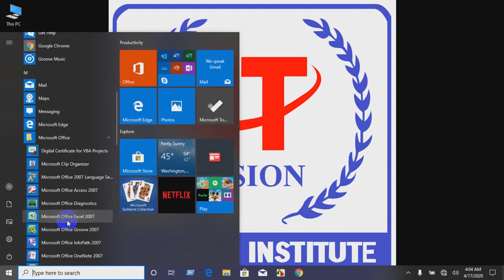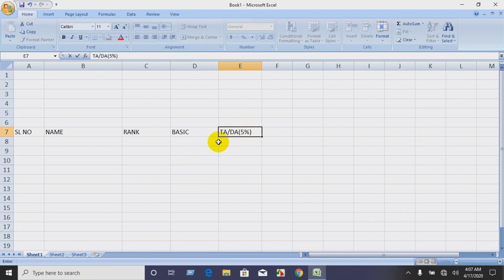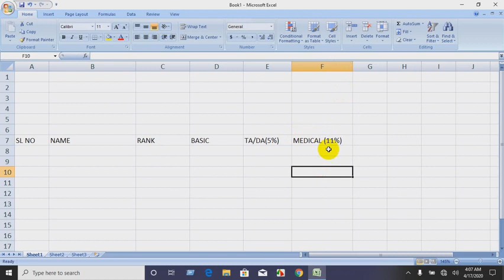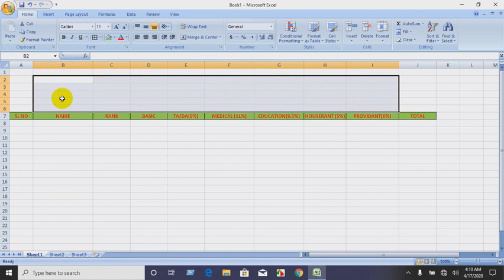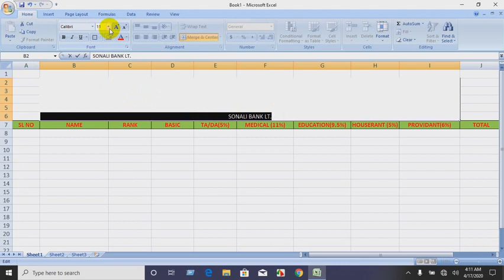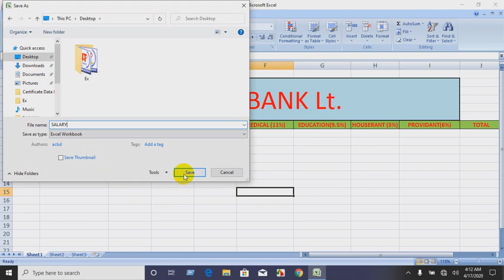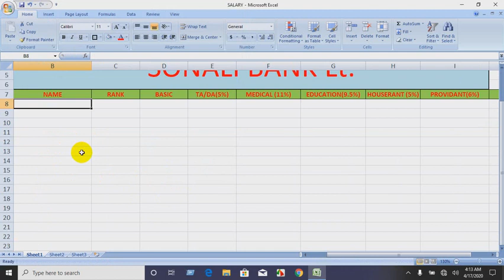Ms Excel 2007 ( Lesson 05)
Making Format of Salary Sheet